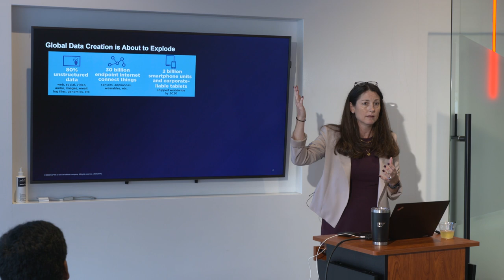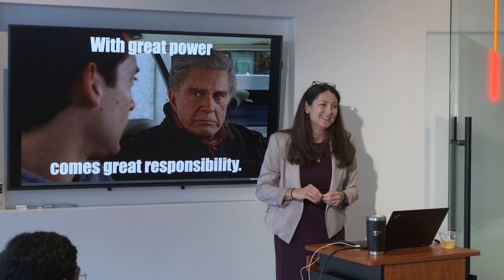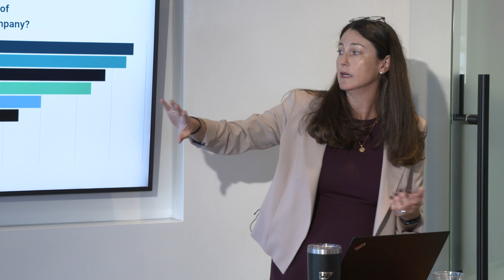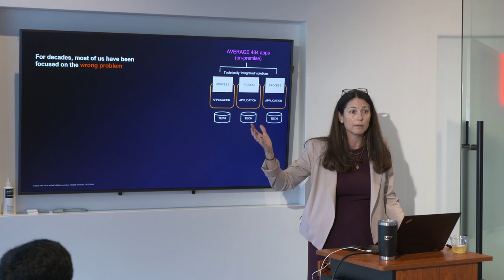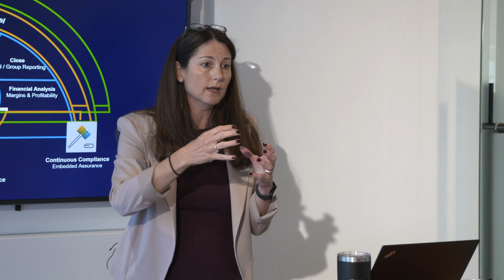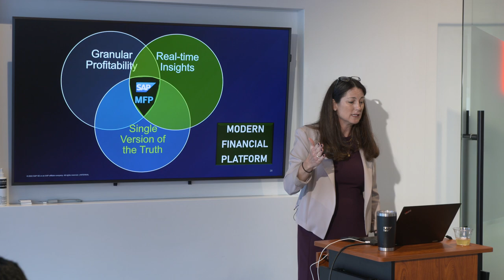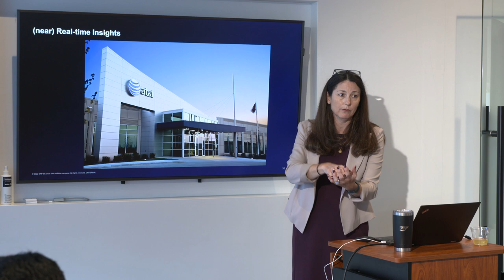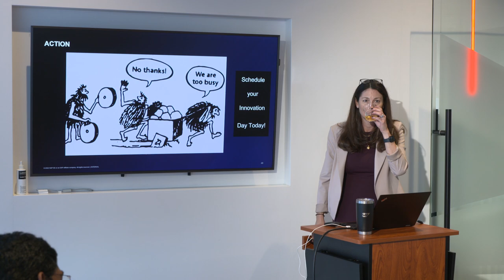SAP Stephanie Hudson, VP S/4HANA Finance Center of Excellence, SAP North America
Innovation Drives the Future Direction of SAP Finance